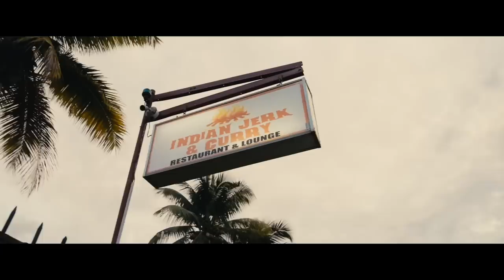TWO CAN PLAY THIS GAME - FULL JAMAICAN MOVIE || a PARADISE NATION ORIGINALS